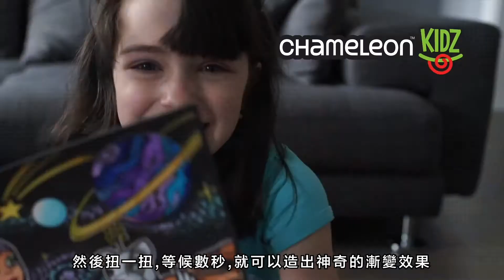Chameleon Kidz兒童「吹吹變」漸變Marker樂趣套裝